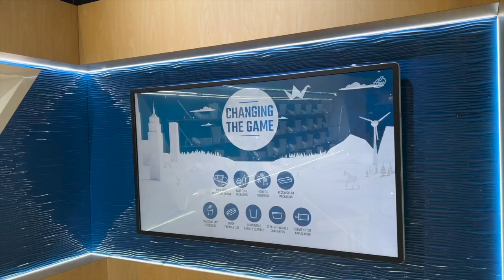Paper Machinery Corporation at Pack Expo International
In this video, we quickly recap our recent exhibition at Pack Expo International in Chicago.

To learn more about PMC's versatile lineup of machines for cups, containers, and lids, or reach out to our sales team at